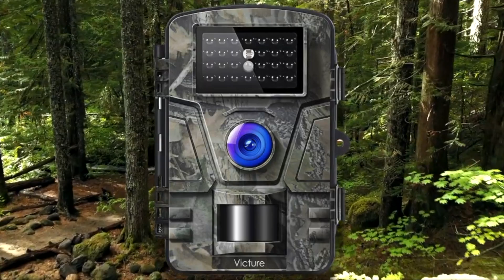Victure Wildkamera ► Wildkamera im Test ► [KURZ & KOMPAKT] zusammengefasst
Victure Wildkamera  I Wildkamera Test
► Victure Wildkamera

⏱🚨🚛 ⎮ 24H LIEFERUNG!

Liebe Grüße
Dein Vergleichssieger-Team